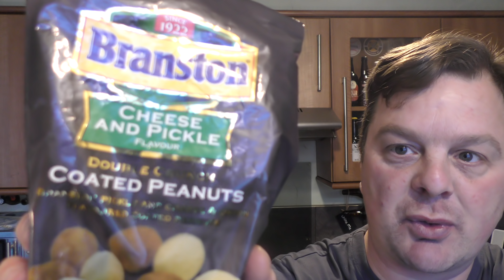Beer Explodes In Guy's Kitchen When Eating Branston Cheese And Pickle Coated Peanuts Branston Pickle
Recorded In 4K Ultra HD Real Ale Craft Beer Reviews Beer Explodes In Guy's Kitchen Whilst Eating Branston Cheese And Pickle Coated Peanuts

Branston Pickle

Bragdy Twt Lol Horny Goat Ale

Exploding Beer

Beer Exploded